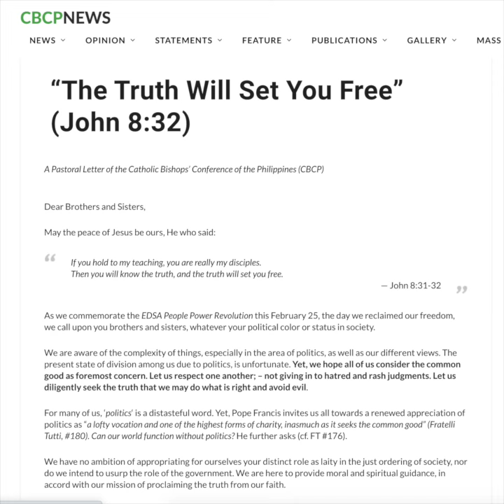CBCP rejects lies about Marcos dictatorship ahead of 2022 polls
More videos on Rappler The Catholic Bishops’ Conference of the Philippines rejects 'radical distortions' about the Marcos dictatorship as the Philippines commemorates the 36th People Power revolt anniversary Friday, February 25.

Full story Follow Rappler for the latest news in the Philippines and around the world.